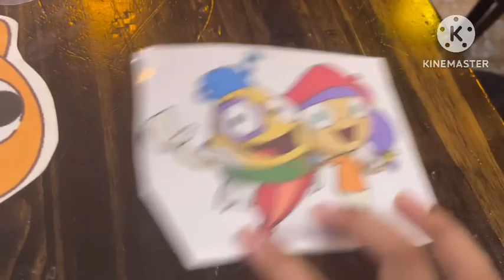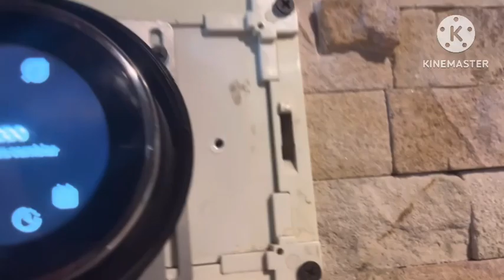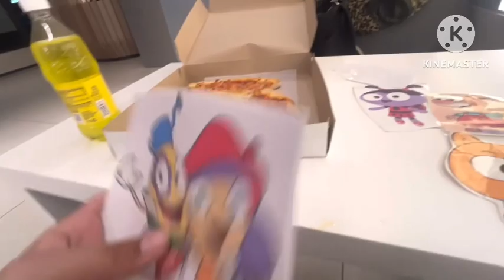Elinor and Friends at Nicky’s Pizzeria and Restaurant White Plains NY Episode 1235